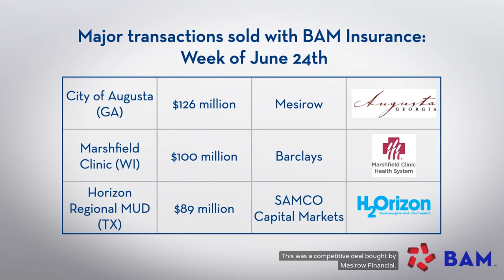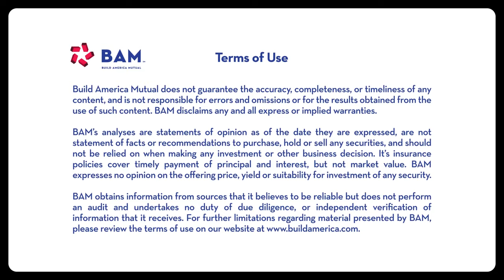Munis Lag Treasuries into Holiday Week; BAM Weekly Update, 6.28.24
The municipalbonds market lagged Treasuries modestly this week, as continued heavy supply was met with unexpected outflows from mutual funds, producing a drag on prices. The active primary market included $625 million of BAM-insured new issues from 30 issuers across 13 states.